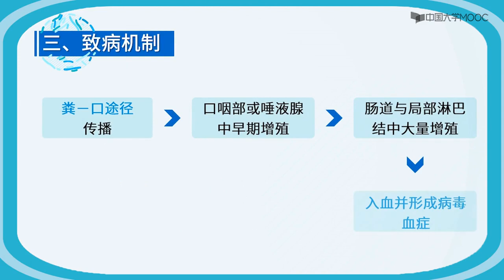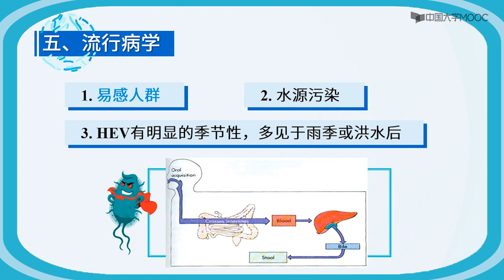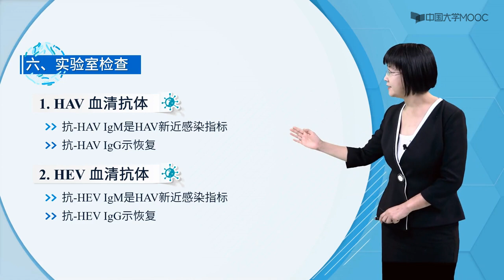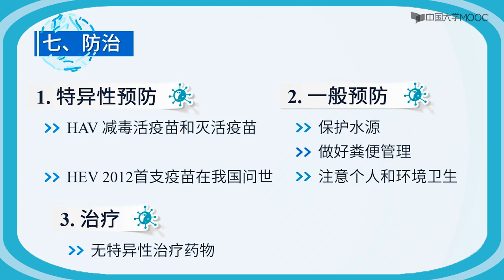消化道传播的肝炎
消化道途径传播的肝炎
急性肝炎，临床表现相似
无慢性携带状态